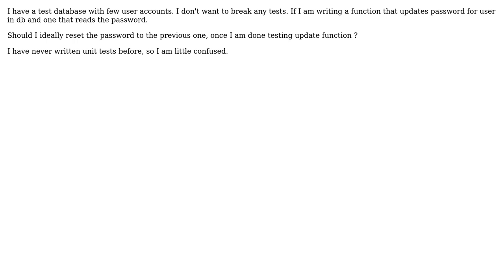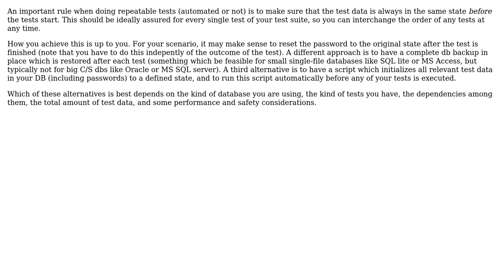Software Engineering: How to test a function that updates the password in database?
With thanks & praise to God, and with thanks to the many people who have made this project possible! | Content (except music & images) licensed under CC BY-SA | Music | Images & others | With thanks to user Doc Brown user Amogh Talpallikar and the Stack Exchange Network Trademarks are property of their respective owners. You are responsible for your own actions.